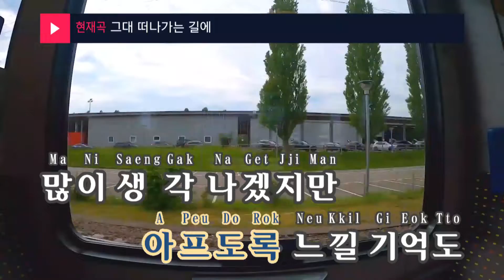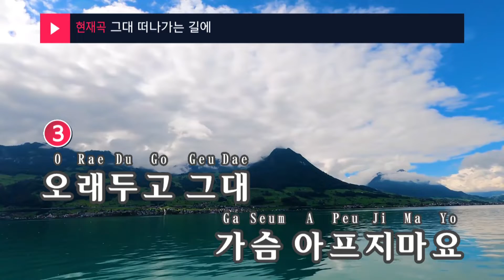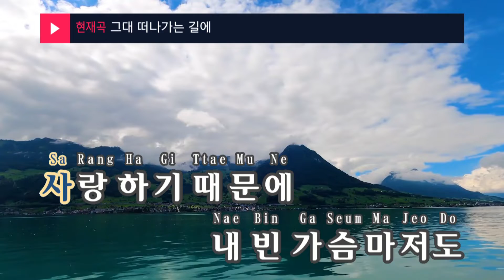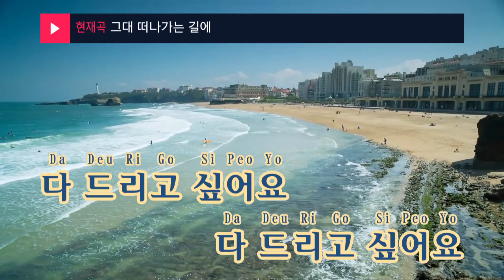그대 떠나가는 길에 - 손세욱(Son Sae Wook) (KY.99135) / KY Karaoke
★ 곡 정보 ★
번호 : 99135
제목 : 그대 떠나가는 길에
가수 : 손세욱
작사 : 추가열
작곡 : 추가열

Copyrightⓒkeumyoung